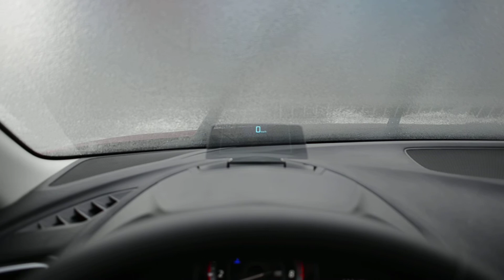Mazda3 Heads Up Display